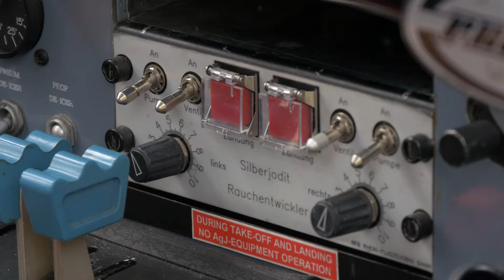Hagelabwehr Interview mit Georg Vogl